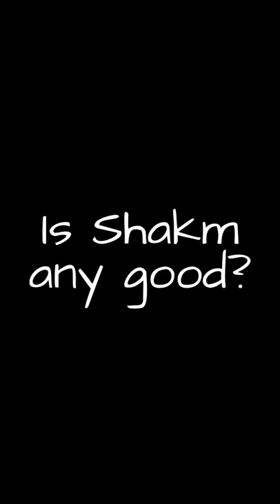Is Shakm any good? 🙄- FAR CRY 6 Fails 11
-- Funny highlights and moments from my Far Cry 6 playthrough 🌴😂

ara'll ready for papa Anton Castillo vs the Shakmonster? Because we're going tropical in this FAR CRY 6 gameplay walkthrough let's play on PC in 4K!

This is a full playthrough movie of the story Far Cry 6 on PC (like theradbrad, jacksepticeye, jorraptor or jackfrags do), not a trailer, review / before you buy / is it worth it (like ign does), news, no commentary series (like mkiceandfire does), played from beginning / intro to the final mission / ending in single player (there's also multiplayer / coop), including all cutscenes, funny moments, my tips and tricks, minimal free roam, no dlc, as many easter eggs as I can find, and of course my patented stealth gameplay with bad driving lol. It won't include all weapons or all amigos / animals, but I'll show you my best weapons and best amigo ..maybe even a macarena gun! I might go for all endings (there's really just a normal and a secret ending), do some cockfighting / chicken fight and hunting.

The game features excellent music / ost (Bella ciao.. Bella ciao..), a huge map, beautiful graphics with an hd texture pack, a variety of guns (including sniper and bow), a season pass, various vehicles (like tank, helicopter, wingsuit), lots of companions (chorizo, crocodile Guapo, Chicharrón, Boom Boom, Oluso, dog K-9000, Champagne), an excellent cast of characters (Dani Rojas, Diego Castillo who might be Vaas?, admiral Benitez, boomer, and of course the villain / final boss, el presidente Anton Castillo played by Giancarlo Esposito! with his bosses Mr. McKay, Maria Marquessa, Dr. Edgar Reyes and nephew General Jose Castillo.

It takes place on the fictional island of Yara, which looks like Havana, Cuba. It's released by ubisoft and available for download on ps5, download, ps4, xbox series x s, xbox one x s.